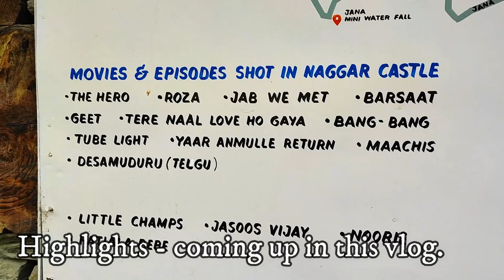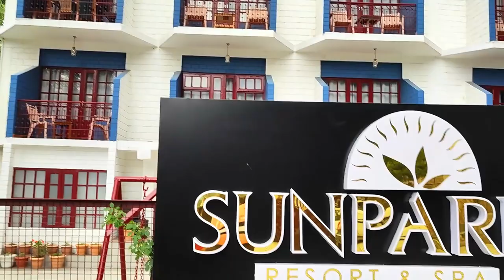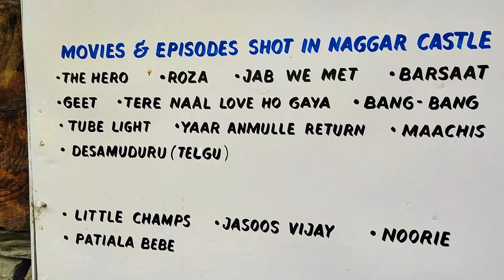Best Luxury Resort In Manali | Switzerland Jaisa View | Sunpark Resort | Amazing Buffet Breakfast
sunpark resort manali
Sunpark manali
Sunpark resorts
Snowpark manali
Snowpark resorts manali
Shingar residency manali
Shingaar hotel
Shingaar manali
Naggar castle
naggar manali
nagar manali
nagar castle
best hotels in manali
manali best hotels
budget hotels in manali
manali hotels
manali resorts
sunpark resort
Top 10 Best Hotels to Visit in Manali
SunPark Resort Manali | Best Hotel of Manali | Best Resort of Manali
Manali Top 10 Best Budget & Luxury Hotels & Resorts
Hotel Solang Manali | Hotel on Mall Road Manali | Cheapest Hotel Near Mall Road Manali | Sasta hotel
Hotels in Kullu manali
Best Hotel in manali
Budget hotel in manali
Hotel near mall road
Room in manali
Cheapest hotel in manali
Where to stay in manali
Book hotel in manali
Top hotels in manali
Best place to stay in manali
Top 5 hotels in manali
Manali hotel booking
Manali k hotels
Manali ka best hotel
Available rooms in manali
Hotel with view in manali
Hotels in mountain
Manali Hotels Near Mall Road
Hotel in Manali Mall Road
5 Star Luxury Resort Manali | Best Resort In Manali | Manali Luxury Hotel
Hotel The Orchard green in Manali, Hotel Holiday heights in Manali, Hotel Manali retreats in Manali,
manali hill station
Manali best hotels
Shingar regency hotel manali
Shingaar regency manali
delhi to manali by volvo
volvo bus manali
delhi to manali mercedes bus
Delhi To Manali By Road 2021
Delhi To Manali | Travelling By Volvo Bus
delhi to manali by bus
manali trip
Manali hotels
Hotels in manali
Cheap hotels in manali
Manali Tour itineraries
Atal tunnel
Manali in June
Solang valley
Manali trip
Naggar Castle
* luxurious hotel in Manali
* Manali Vlog
*Manali local food
Best Resort in Manali
Best Resort in Log Hut Area
luxury resort in Manali
premium hotels in Manali
Best Resort in Himachal Pradesh
now Valley Resorts Manali | Best Hotel/Resort in Manali
Best 3 Hotels in Manali | Top Hotels in Manali | Luxury Resorts with views in Manali
Best Resorts in Manali
Top Resorts in Manali
Best Resorts in Log Hut Area
Luxury Hotels in Manali
MANALI TRAVEL MANALI TRAVEL VLOG
 MANALI TOUR
COUPLE VLOGS
PUNJABI VLOGGERS
HIMACHAL TOURISM
MANALI SISSU
MANALI TO ROHTANG PASS
OLD MANALI
BEST PLACES IN MANALI
OLD MANALI BEST FOOD
HIDDEN GEMS IN MANALI
1)The Manali Inn
2)Honeymoon Inn Manali
3)Manali Heights
4)Hotel Kanishka
5)Snow Peak Retreat & Cottages Manali
snow valley resort india